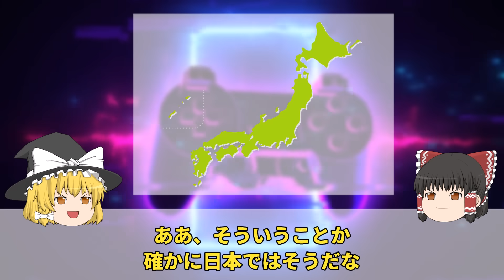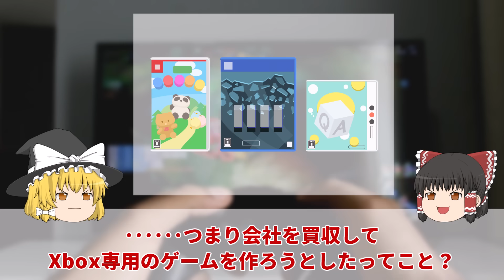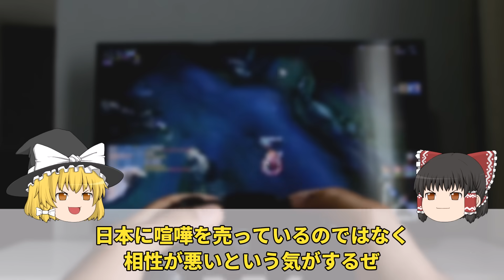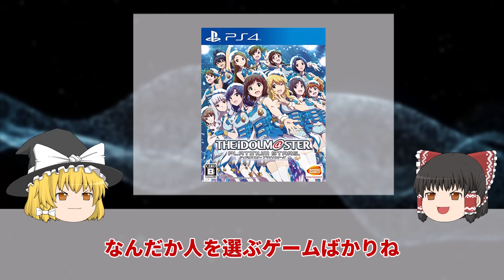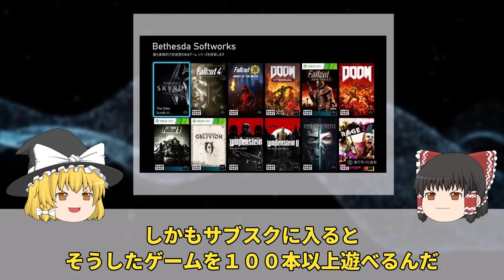【ゆっくり解説】日本では超不人気ハード。衝撃的な理由とは『Xbox』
今回はXboxについて解説しました！